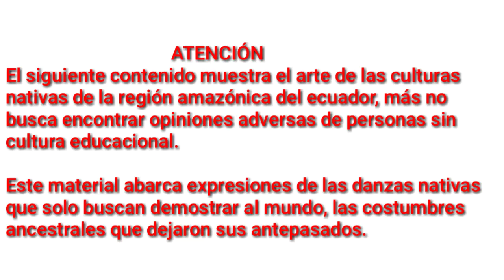Top 4 Mejores Danzas Tradicionales Amazonia Ecuador /kichwa /Secoya /Shuar /Waorani || Natural Force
Este video se basa en las escenografías preparadas por los conocedores en las expresiones de las danzas tradicionales de las culturas nativas como son: Kichwa, Shuar, Siona Secoya, Waodani entre otros.

Si deseas ver fotografías sobre la naturaleza sigame en Instagram y página de facebook el enlace le dejo acá abajo.